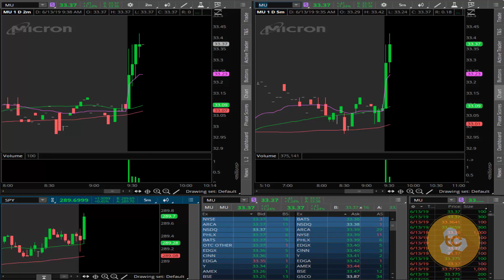How to use level 2 on think or swim trading platform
Today I wanted to bring you a video about using level 2, market depth on the think or swim trading platform, it could be a bit confusing at times due to the lack of color difference to see buyers and sellers at the different levels.

Get a discount on your first order of TC2000 platform when you sign up with this special code: